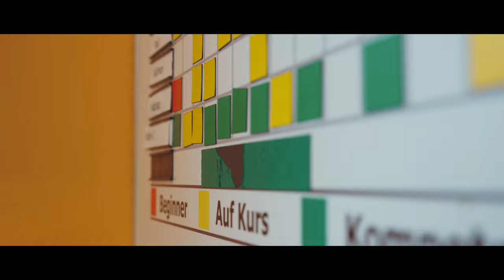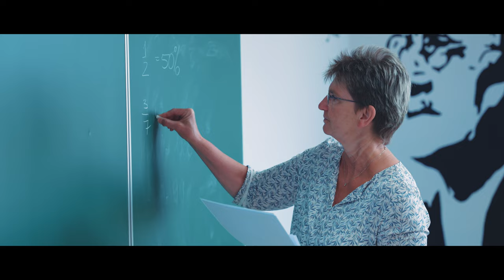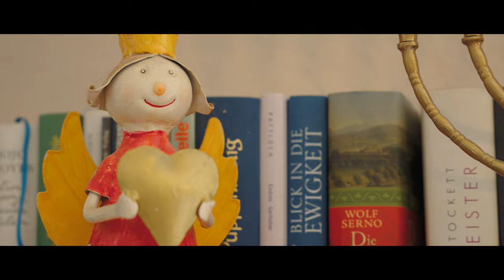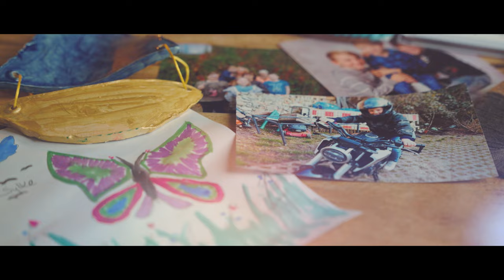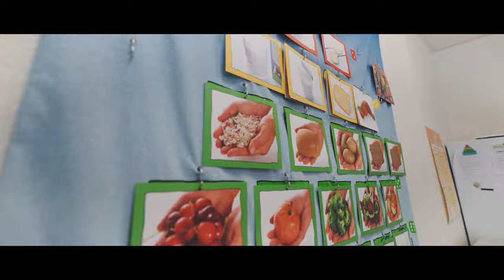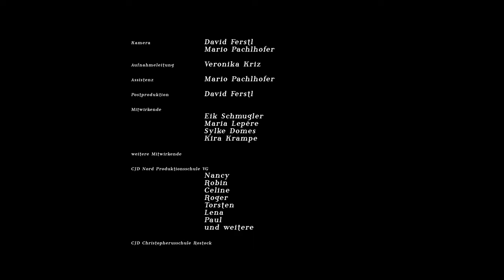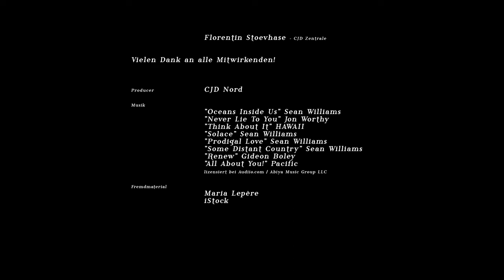JEDES MAL EIN BISSCHEN MEHR - Ein Film des CJD Nord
Das CJD ist eines der größten Bildungs- und Sozialunternehmen in Deutschland – mit einer Vielzahl von Angeboten, mit langjähriger Erfahrung und mit umfassendem Know-how. Mit unserem ganzheitlichen Ansatz auf Basis des christlichen Menschenbildes bieten wir Unterstützung bei der erfolgreichen Umsetzung einer inklusiven Gesellschaft.